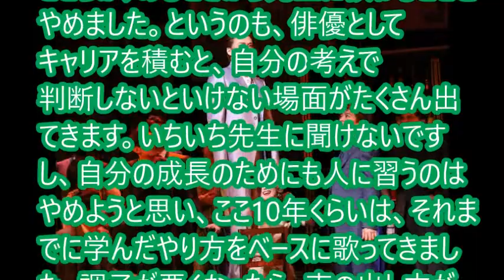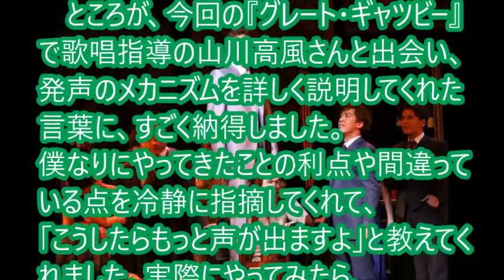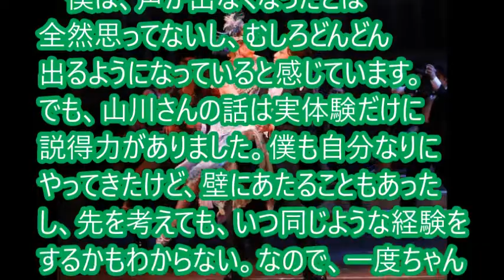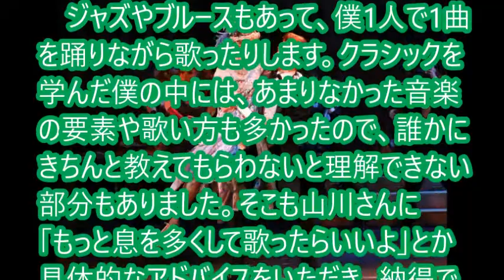井上芳雄 ～10年ぶりに新しい発声法に挑戦 声が変わった実感～ インタビュー２